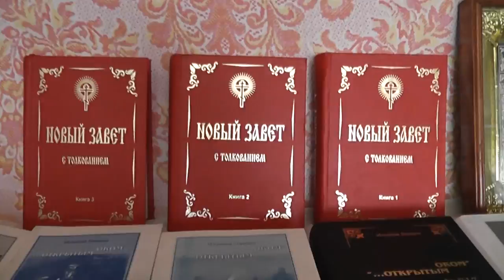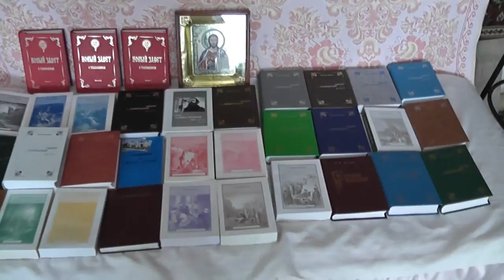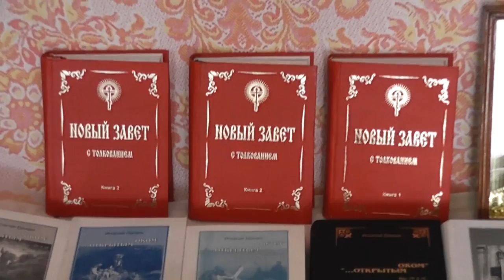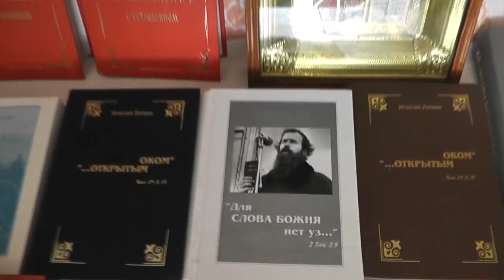Книги дошли до Давыдкина